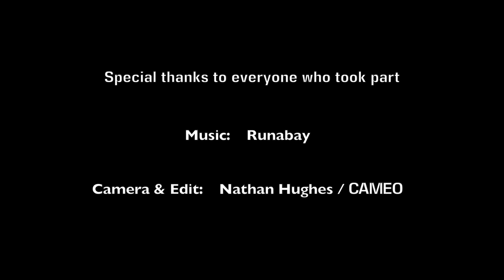12ChristmasWishes - Wish #10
Pam Hunter, Chief Executive of NEXUS NI makes her Christmas Wish - "on the 10th day of Christmas my party pledged to me - a joint approach and collaborative working"